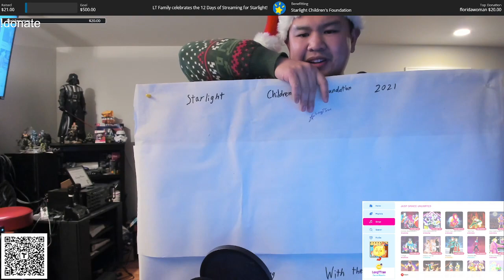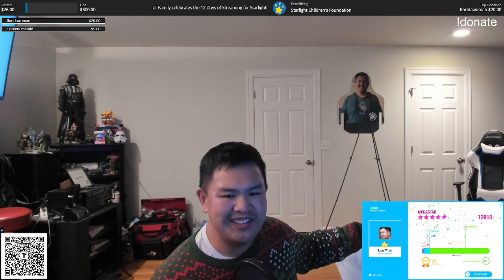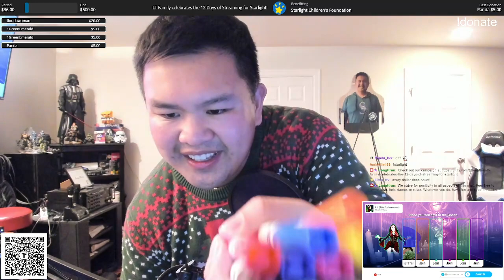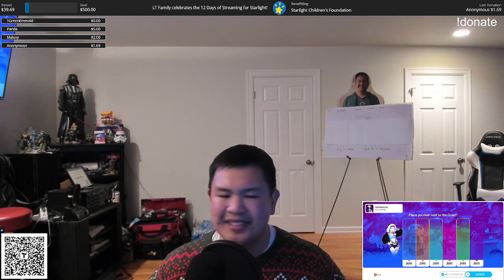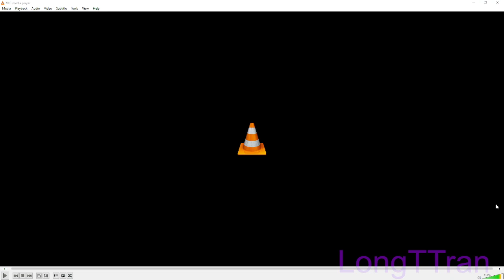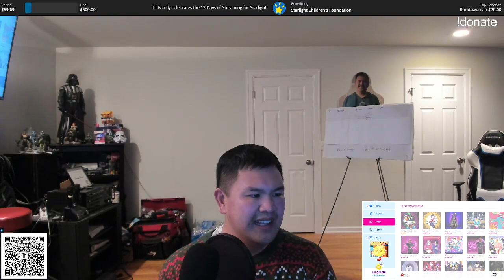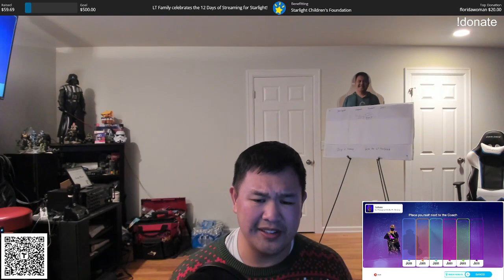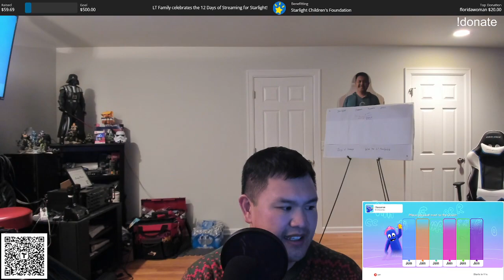The 1st Day of Streaming for Starlight is a gooooo!!!